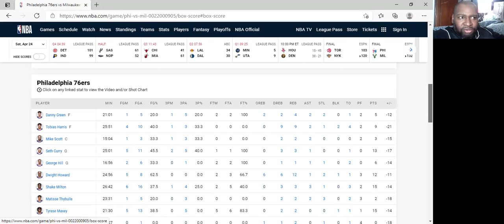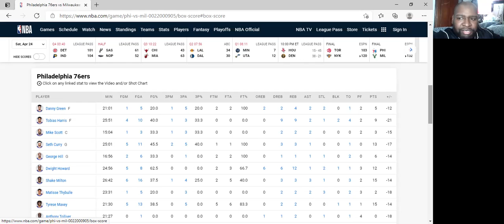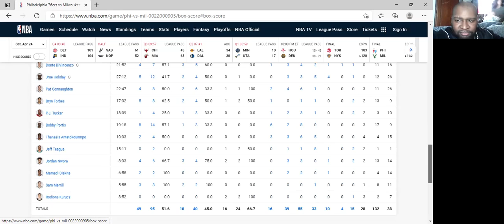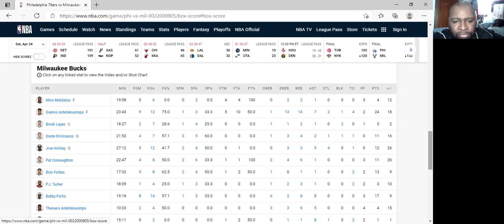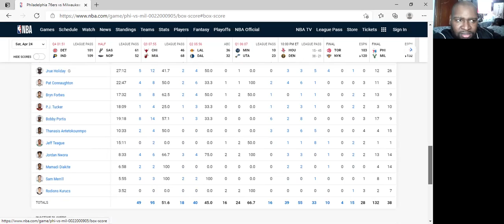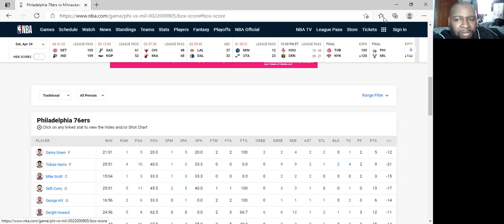WFSO Bucks Talk: 76ers vs Bucks 4/24/21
Artrell reviews 76ers vs Bucks